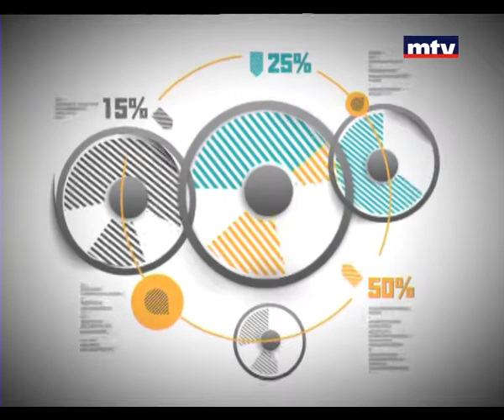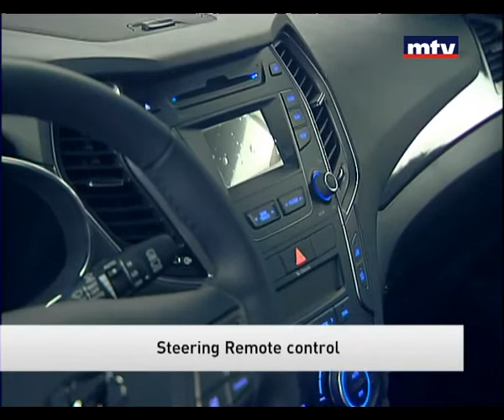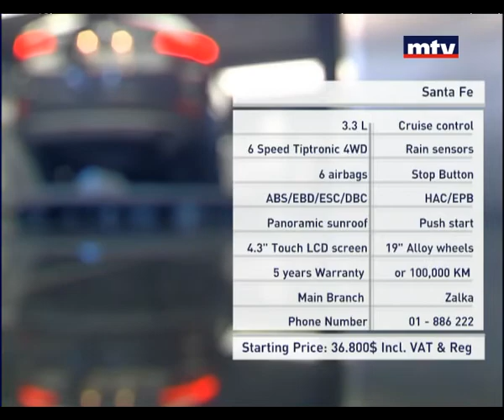Auto Focus - Hyundai Santa FE - 22/08/2014